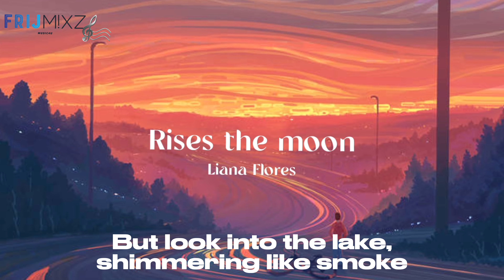Rises the Moon - Liana Flores (Lyric Video)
!CREDITS TO SINGER/SONGWRITER! !CREDITS LISTED BELOW!

Hello!
CREDITS:
Liana Flores - Singer/Songwriters (Rises the Moon)
Backgrounds
Capcut
LyricFind
Musixmatch

LYRICS:

Days seem sometimes as if they'll never end
Sun digs its heels to taunt you
But after sunlit days, one thing stays the same

Days fade into a watercolour blur
Memories swim and haunt you
But look into the lake, shimmering like smoke

Oh-oh, close your weary eyes
I promise you that soon the autumn comes
To darken fading summer skies
Breathe, breathe, breathe

Days pull you down just like a sinking ship
Floating is getting harder
But tread the water, child, and know that meanwhile

Days pull you up just like a daffodil
Uprooted from its garden
They'll tell you what you owe, but know even so

You'll be visited by sleep
To steal away each dream you keep
Breathe, breathe, breathe

Source: Musixmatch
Songwriters: Liana Flores